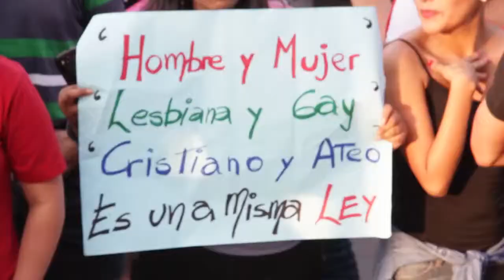Peru: Rally in favor of same-sex civil union law